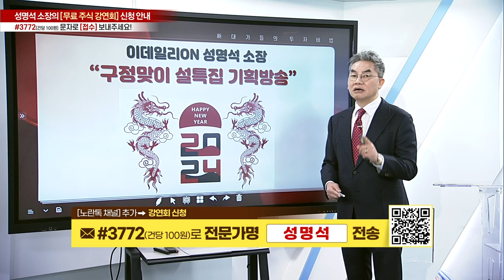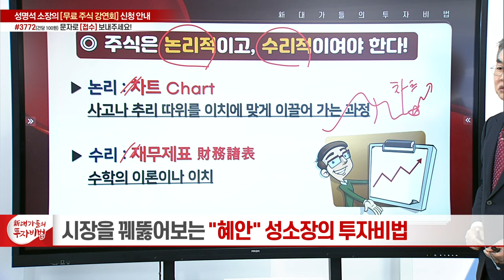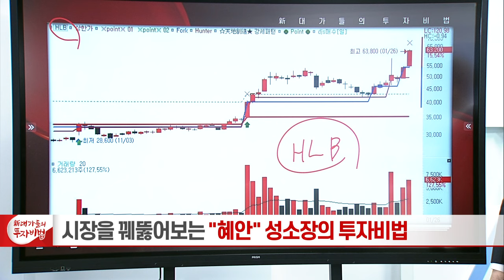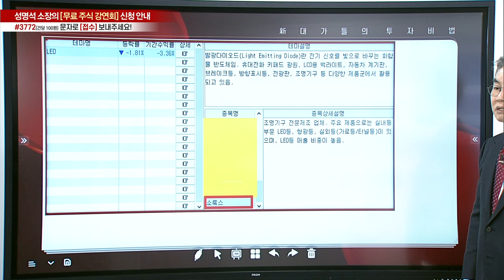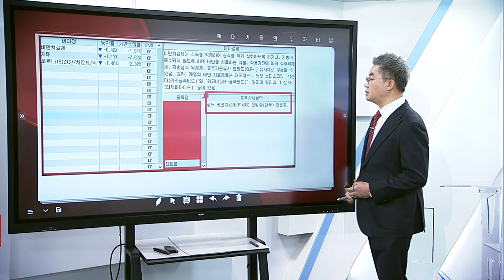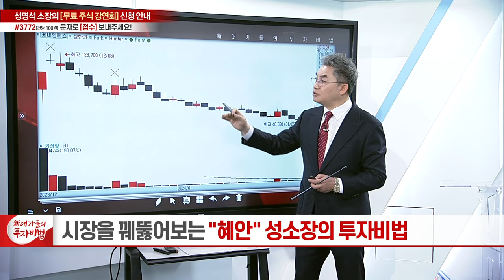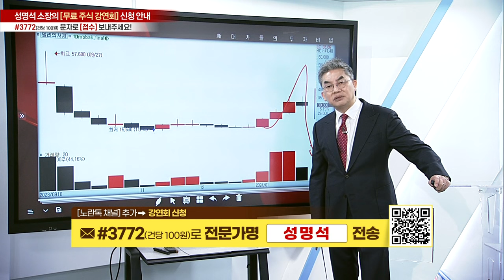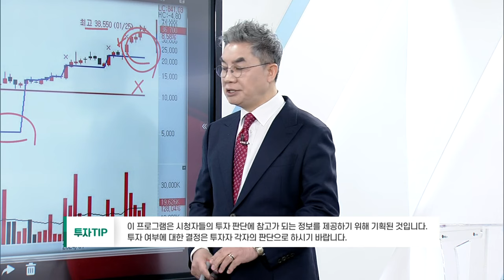구정맞이 설특집 기획방송(1) 7강_성명석의 주식 타파(打破) 타타타(Tathata)_新 대가들의 투자비법 (20240131)